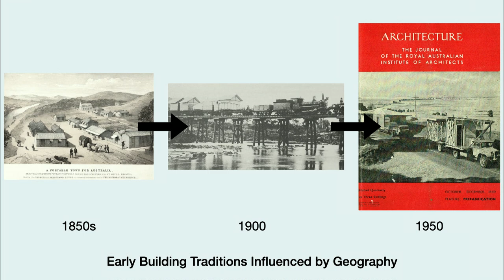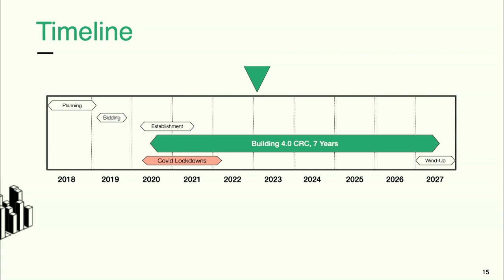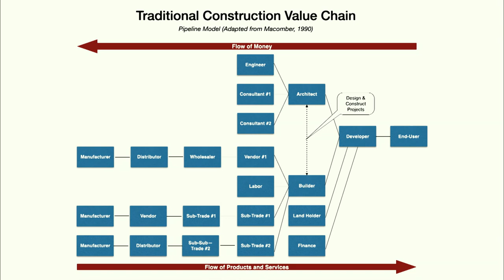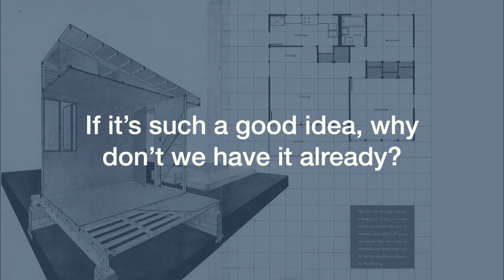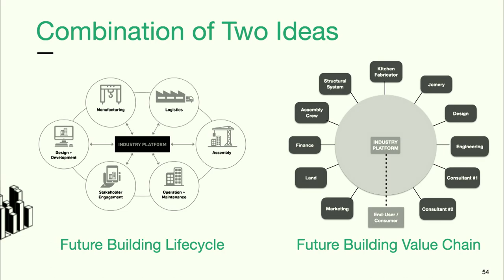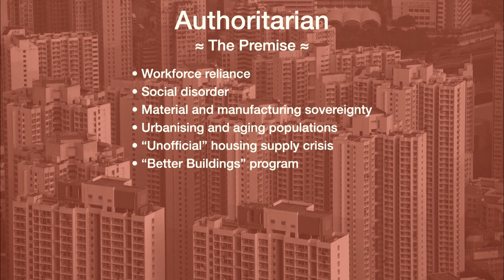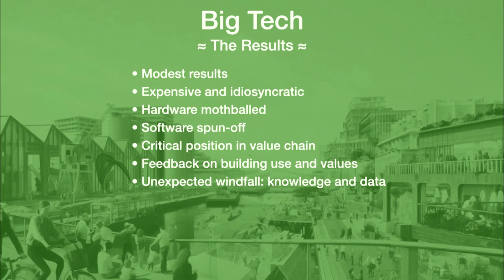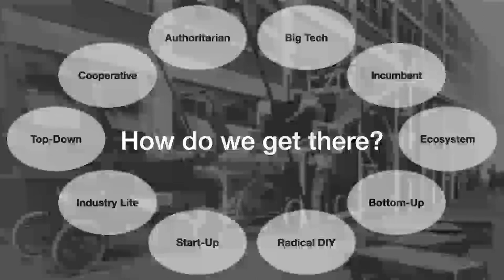Industrialised Construction Forum - Keynote Prof. Mathew Aitchison, Building 4 0 CRC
Building 4.0 CRC's CEO Prof. Mathew Aitchison delivers a keynote  "The Future of Building (and how to get there...)" at the Industrialised Construction Forum, on 7th February 2023, at Stanford University, Center for Integrated Facility Engineering (CIFE).

Founded in 2014, the mission of the Industrialised Construction Forum is to be the premier hub for industry knowledge exchange among the growing community of Industrialised Construction experimenters, innovators, and startups in the San Francisco Bay Area and across the globe.
The term Industrialised Construction is intentionally broad to include emerging business models for off-site and prefab while looking forward to the application of future technologies such as 3D printing and robotics.